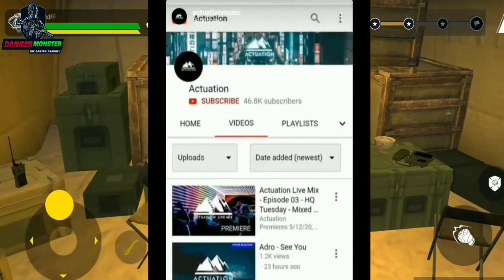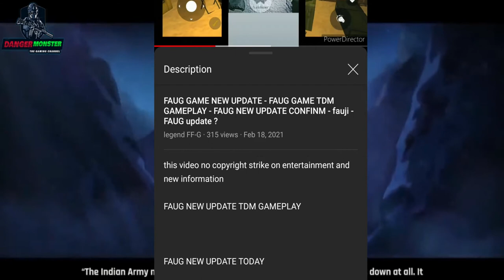Fau-G Developer Change | Fau-G New Developer - Tikesh Vaishnav | New Update For Fau-G Development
Fau-G Developer Change ! Fau-G New Developer - Tikesh Vaishnav !  New Update For Fau-G Development ! Big update fau-g Developer Change

My Request 🙏 Please Video Pura Deke Uske Bat comment kare
 Is Video Me Mai Kise Ko Head Nahi Kar Rahahu. Please Uplok Galat Mat Samaj Na